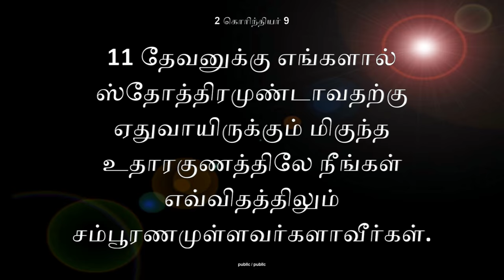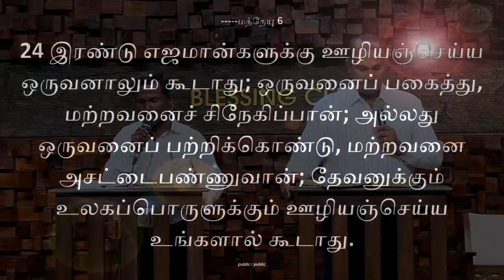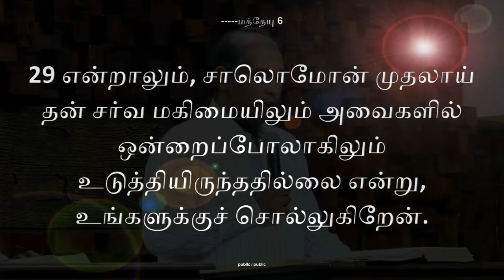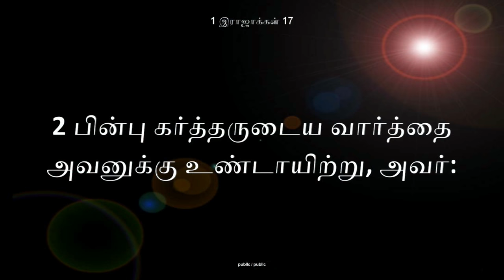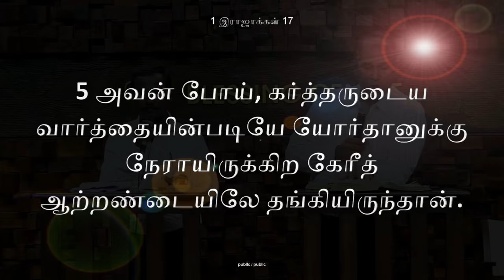Establish Sparrow Faith | Rev.Jechoniah Swarnaraj - Bible Study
Sermon Title : Establish Sparrow faith

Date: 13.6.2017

Language : Tamil & English

Sunday Service Timing :

Morning 6.00 to 8.00 (TAMIL)

Morning 8.30 to 10.00 (ENGLISH)

Morning 10.00 to 12.00 (TAMIL)

Evening 6.30 to 8.30 (TAMIL)

Bible Study 6.45 to 8.00 (TAMIL & ENGLISH )